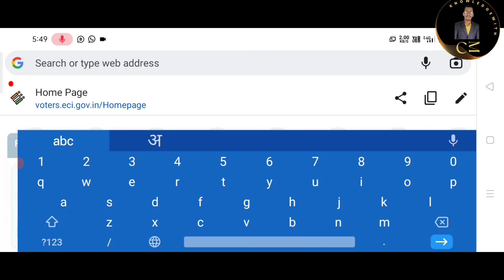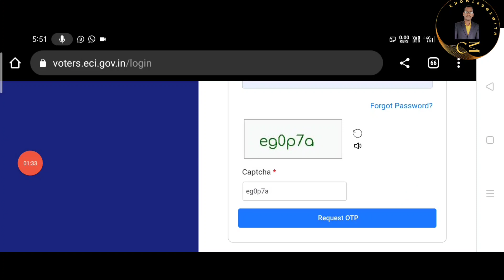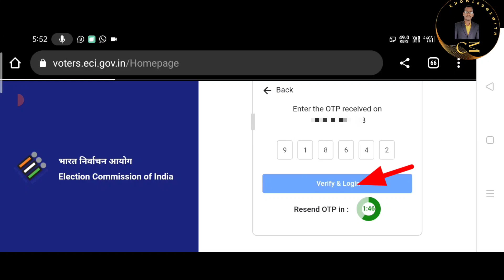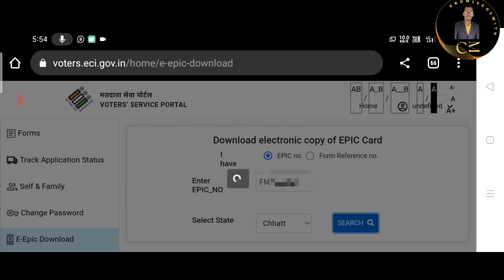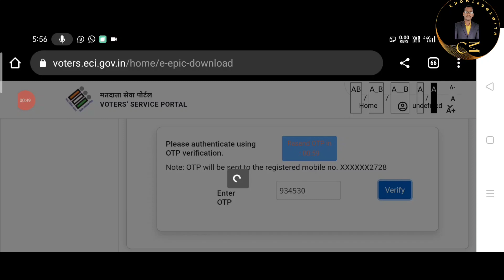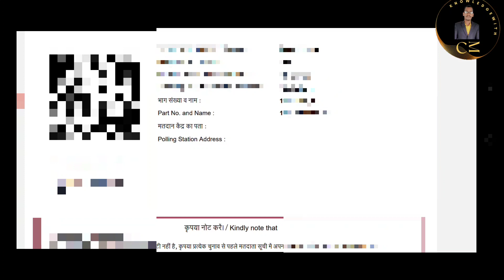E epic card / voter card kaise download kare | वोटर लिस्ट में नाम भाग संख्या देखें | एपिक/वोटर कार्ड